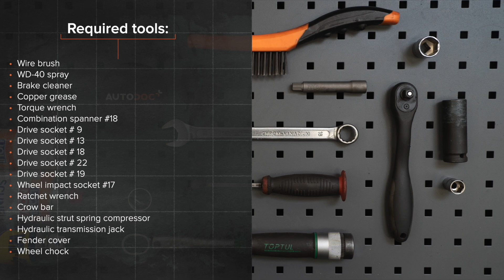Så byter du fjäderbenslagring på BMW E36 [AUTODOC-LEKTION]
Så byter du fjäderbenslagring på BMW 3 (E36) 2.5 Sedan 1990–1998 [AUTODOC-LEKTION]

Fjäderbenslagring på en BMW 3 Convertible (E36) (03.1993–04.1999) / BMW 3 Coupe (E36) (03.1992–04.1999) / BMW 3 Touring (E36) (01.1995–10.1999) / BMW Z3 Coupe (E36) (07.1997–06.2003) / BMW Z3 Roadster (E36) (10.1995–01.2003) bilar bör som regel bytas ut enligt en och samma procedur. Men,det kan vara små skillnader beroende på fordonets design.

Alla PDF- och videoguider om byten av BMW 3 (E36)-delar: ladda ned och titta på AUTODOC CLUB

0:00 — BMW 3 (E36) – fjäderbenslagring / fjädersäte: utbytesguide steg för steg
01:10 — Skruva av hjulbultarna.
01:53 — Skruva loss fästelementet som håller fast kulleden i upphängningens länkarm.
04:29 — Installera nytt övre stötdämparfäste.
05:18 — Behandla fjäderbensfästet på styrspindeln.
08:05 — Skruva i hjulbultarna.